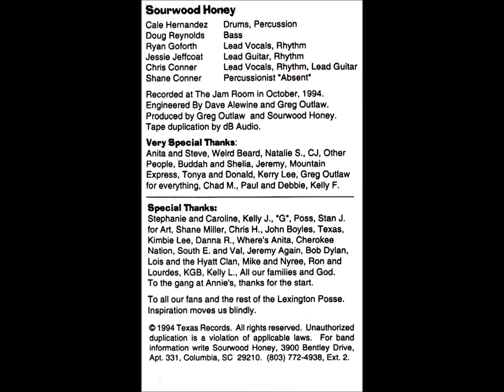Sourwood Honey - Taste the Spirit EP - Katy Song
Sourwood Honey
Cale Hernandez - Drums
Doug Reynolds - Bass
Ryan Goforth - Lead Vocals, Rhythm
Jessie Jeffcoat - Lead Guitar, Rhythm
Chris Conner - Lead Vocals, Rhythm, Lead Guitar
Shane Conner - Percussionist

Recorded at the Jam Room in October, 1994
Produced By Greg Outlaw and Sourwood Honey